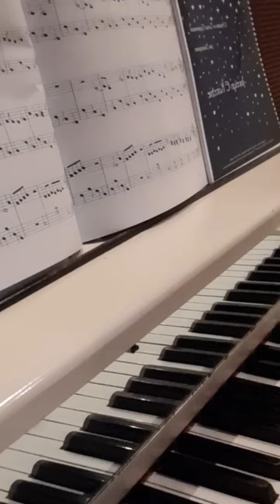Cover me in Sunshine - easy piano cover, Pink Willow Sage Heart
arranged by Jim Presley